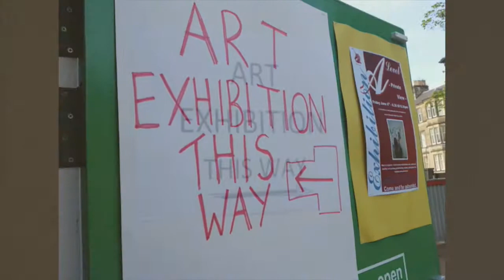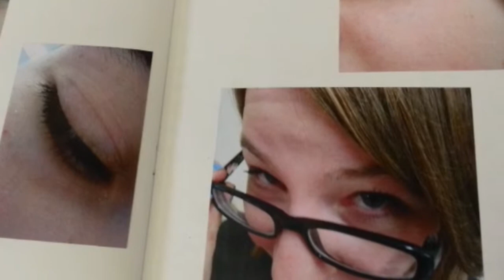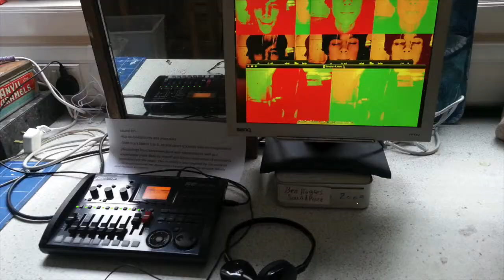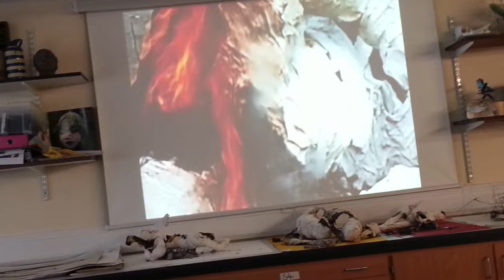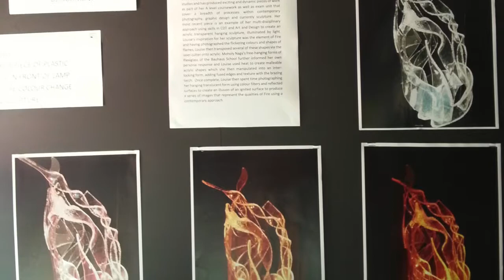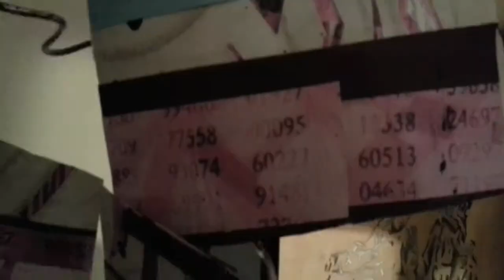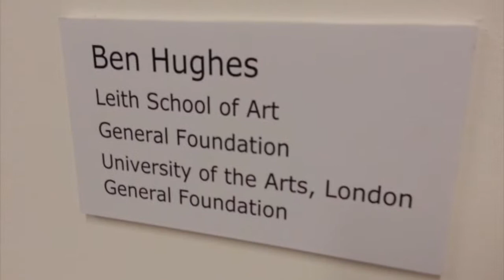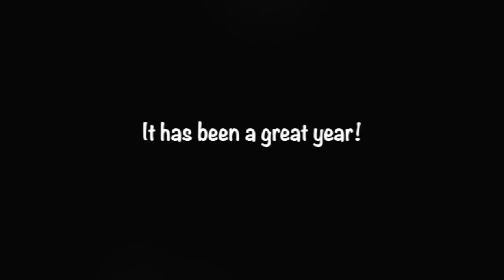JGHS A Level Art Exhibition 2014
James Gillespie's High School A Level Art Exhibition 2014